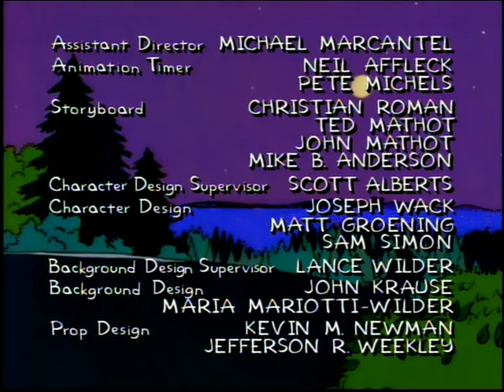Bart Simpson homosexuel ?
Extrait de "La phobie d'Homer" - Saison 8
PS : ma chaîne n'est pas monétisée. Si vous voyez des pubs, ce n'est pas moi qui en suis le bénéficiaire. En même temps, c'est normal que ça revienne à l'auteur (du moins je j'espère pour eux).